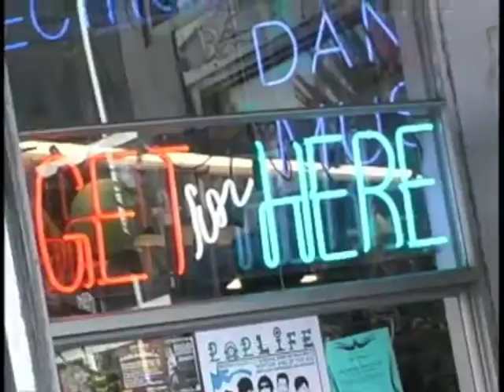UNCLE SAM'S tv commercials 4/4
Uncle Sam's Music, a music store -- South Beach